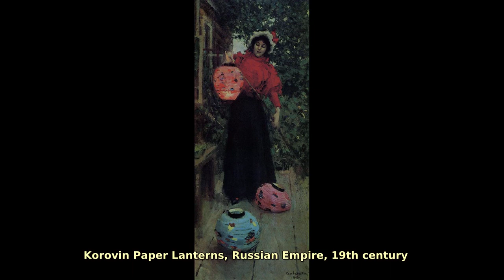Konstantin Korovin (1861 - 1939). Find public domain images of Konstantin Korovin (1861 - 1939) a...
Russian Impressionist painter.